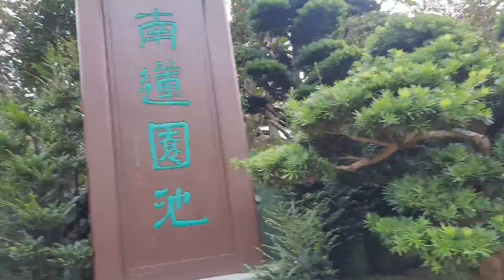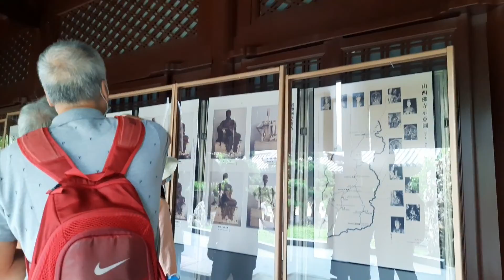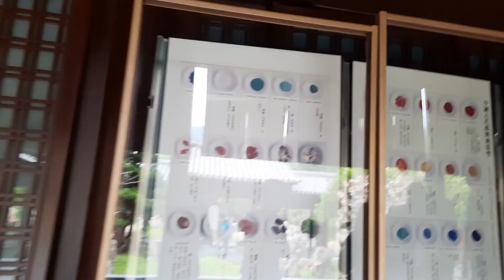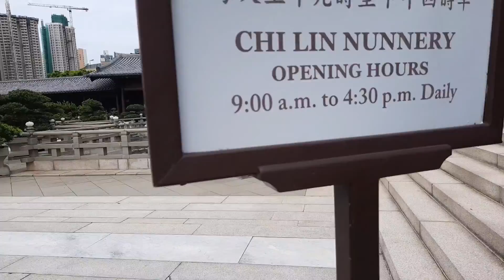NAN LIAN GARDEN Sayang nililinis pa at inaayos ,pero maganda parin 🤗🤗🤗 // Vlog 23